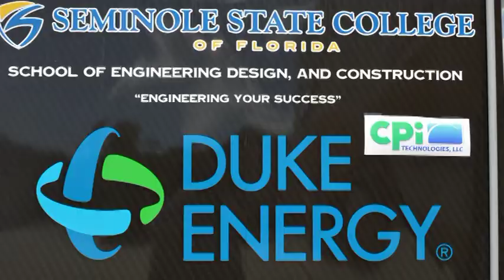CPI Tech 5kW SSC trailer